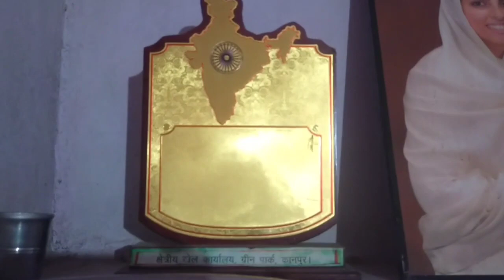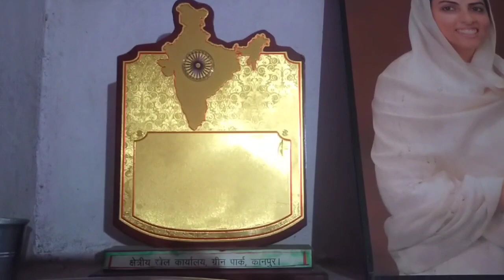मेरा घर,,,, घर कैसा भी हो क्या फर्क पड़ता है । बस खुश रहना चाहिए|cute family vlogs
my asiyana|मेरा घर